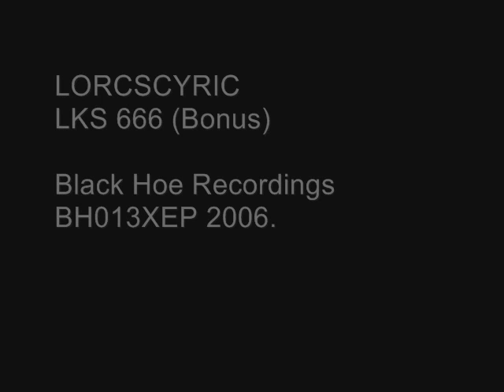Lorcsrcyric - LKS 666 (Bonus) (Official)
Black Hoe Recordings
BH013XEP 2006.